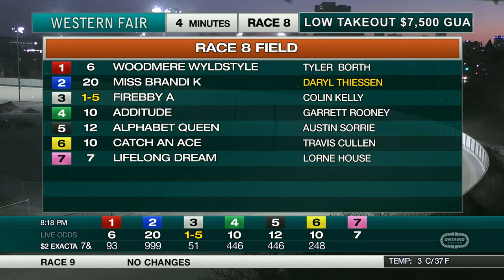The Raceway - Monday March 29, 2021 - Race 8